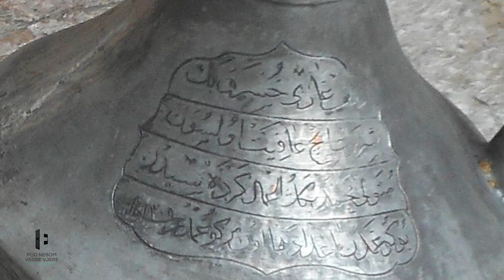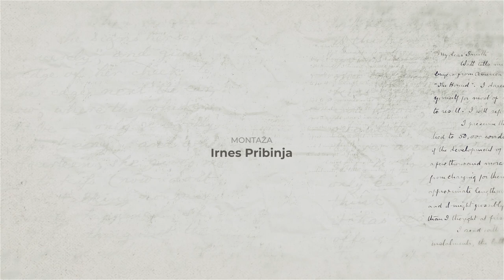POD NEBOM VEDRE VJERE - Kazandžije - Ismet Huseinović (1. dio)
U novom izdanju emisije o kazandžijskom zanatu razgovaramo sa Ismetom Huseinovićem.
Emisiju vodi i uređuje Zehra Alispahić.

 - REUPLOAD ZABRANJEN –
Pratite: